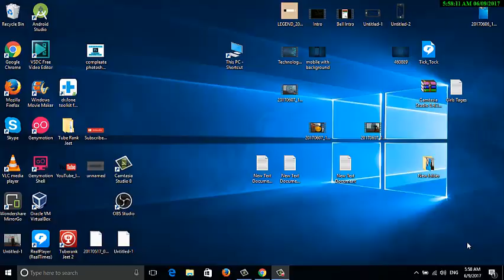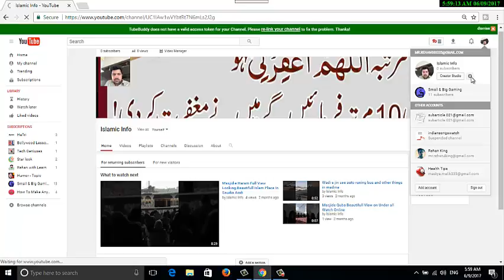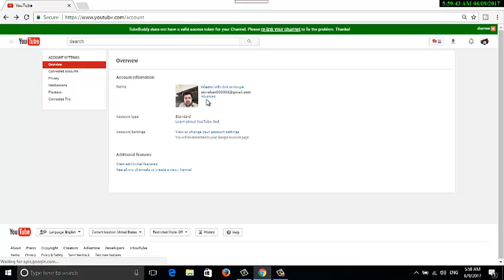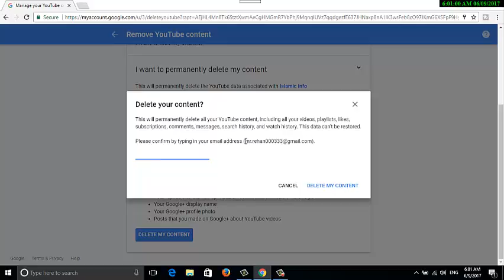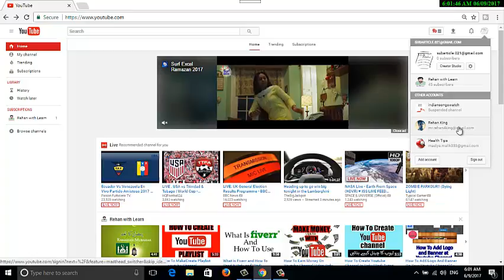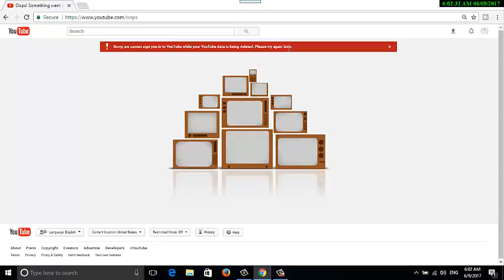How to Delete Your Channel From Youtube Search 2017 UrduHindi Tutorials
Here you can see how to delete your youtube channel from internet searches and delete all video and other contant from youtube search engian.